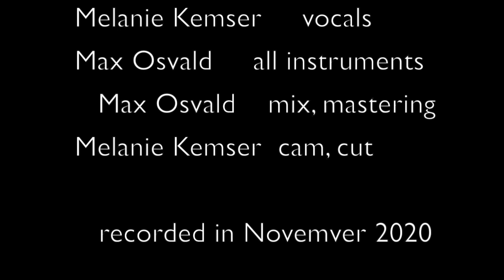German Christmas Song - Stille Nacht - Silent Night (covered by Melanie Kemser and Max Osvald)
Dear all! Enjoy our last song for this year and have a wonderful xmas with your family!
Stille Nacht - Silent night!

Melanie Kemser: vocals, arrangement, cam, cut
Max Osvald: all keys, mix and mastering
recorded Nov 2020